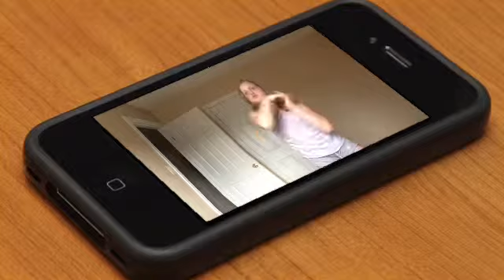"Cold Island" Fan Video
Fan video of "Cold Island" by My Singing Monsters.